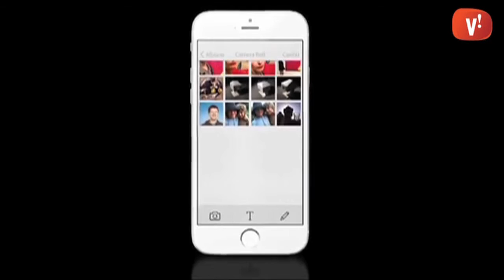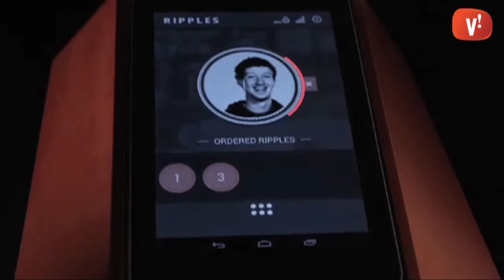Les TIC aplicades a personalitzar el teu cafè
Una combinació de les tecnologies d’impressió 3D i d’injecció de tinta és utilitzada per Ripples’s, un aparell que crea imatges sobre l’escuma del nostre cafè en tan sols 10 segons.

Podem triar la imatge de la biblioteca de continguts de Ripples, o bé fer una fotografia a través de la seva aplicació per a mòbils, editar-la, escalar-la, afegir-hi  text i enviar-la a la màquina per imprimir-la en la nostra tassa de cafè.

La imatge es transmet via wi-fi a la cafetera i la màquina elabora les diferents tonalitats sense fer servir colorants, tan sols amb el cafè.

De moment només s’han posat a la venda cafeteres comercials a un preu de 999 dòlars i aviat la podran provar els usuaris de la classe bussines de Lufthansa